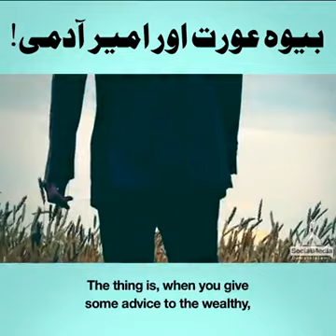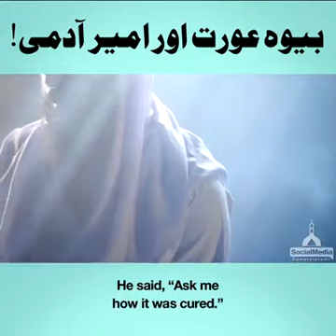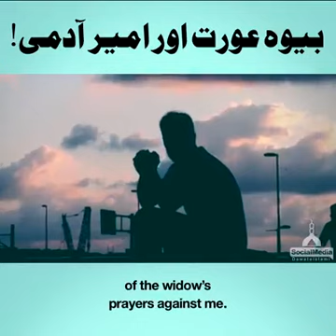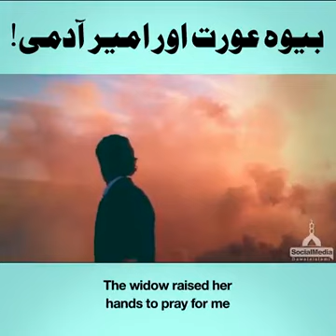Bayan of Haji Imran Attari Sahab new video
Ameer aadmi ke hath ka aisa dard jo bade badou se theek na hua
Ameer aadmi aur bewah aurat ki kahani
Bayan of Haji imran attari sahab
Sawab ki niyyat se share karein